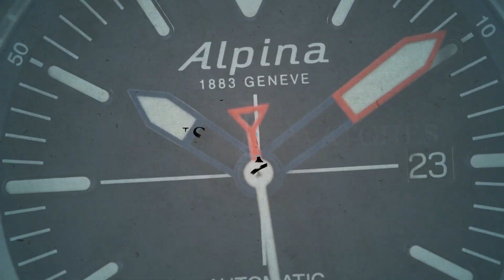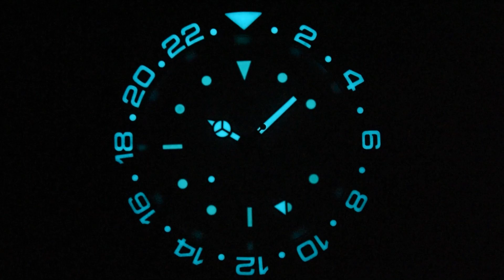OceanX Sharkmaster GMT Automatic SMS-GMT-522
The OceanX Sharkmaster GMT Automatic SMS-GMT-522 is a high quality watch. It pays tribute to diving watches of the present and the past, but does have key OceanX elements.
Under the hood you will find an automatic, Japanese Seiko NH34 movement, which has a GMT complication. The glass is scratch resistant sapphire glass. The watch has an impressive water resistance rating of 500 meters. The uni-directional bezel has a 24 hour scale and ceramic insert.

The Oceanx Sharkmaster GMT Automatic is a phenomenal model with a very practical complication and that ticks all the boxes in terms of value for money, quality, finishing level and specifications!